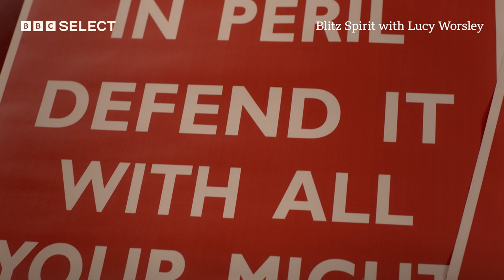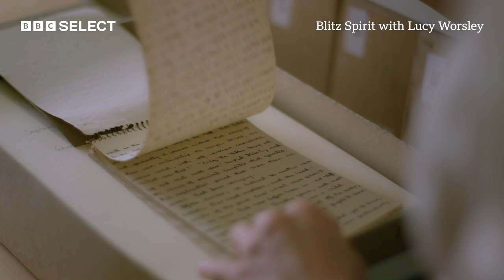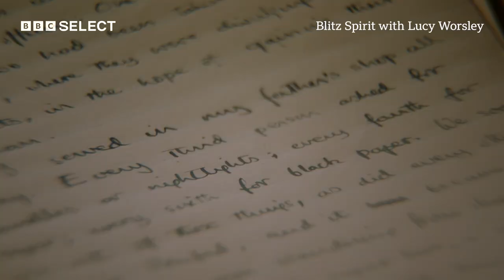The Truth Behind Those Keep Calm And Carry On Posters | Blitz Spirit With Lucy Worsley | BBC Select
Historian Lucy Worsley explores some of the myths surrounding The Blitz. This was one of the most devastating bombing campaigns of WWII as Hitler’s Luftwaffe bombed the city of London for many months.

The common perception is that Londoners displayed unwavering solidarity that got them through the rest of the war, but the truth was far more complicated.

Watch Blitz Spirit With Lucy Worsley on BBC Select in the US and Canada